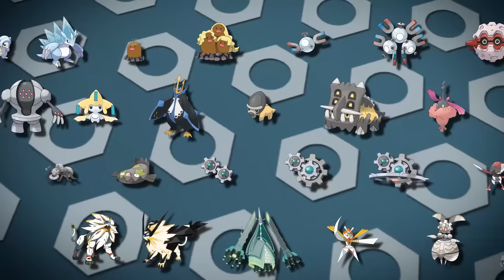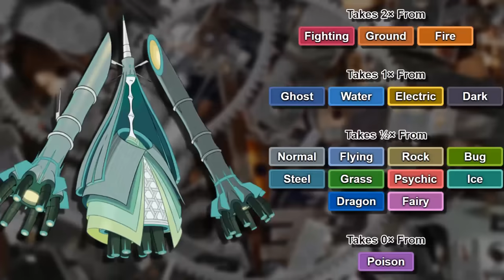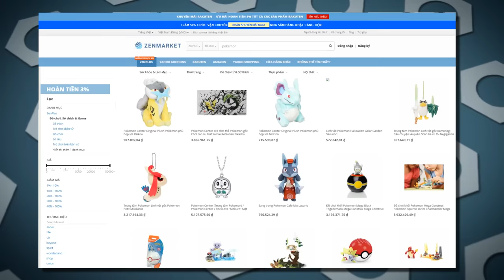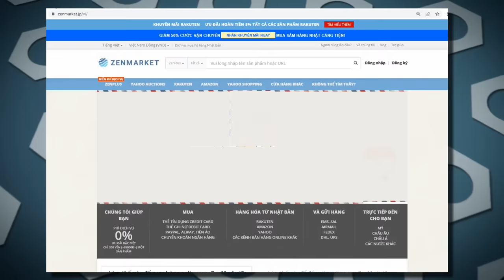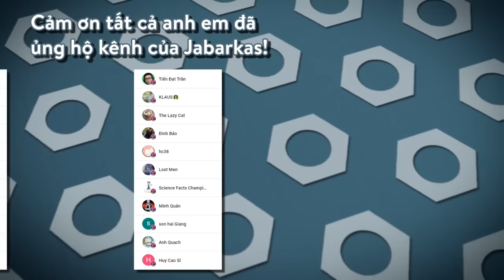Tổng quan về Pokemon hệ THÉP - STEEL [TYPE ANALYSIS]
Hệ Thép là hệ phòng thủ bậc nhất trong thế giới Pokemon, nhưng chỉ phòng thủ liệu có đem lại chiến thắng?